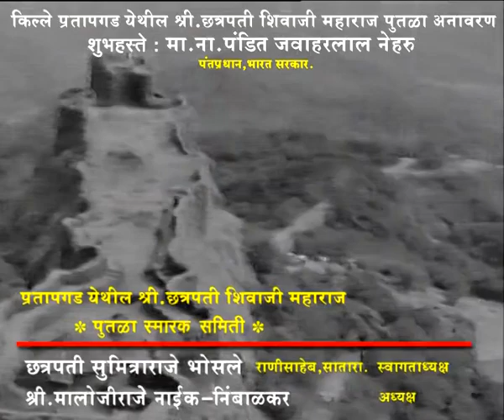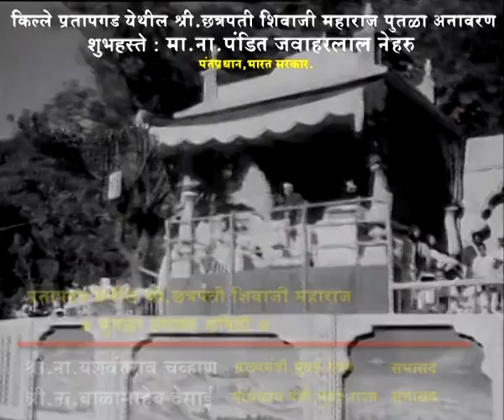Shivaji Maharaj एक दुर्मिळ व्हिडीओ छत्रपती शिवाजीराजे यांचा पुतळा उद्धघाटन सोहळा प्रतापगढ